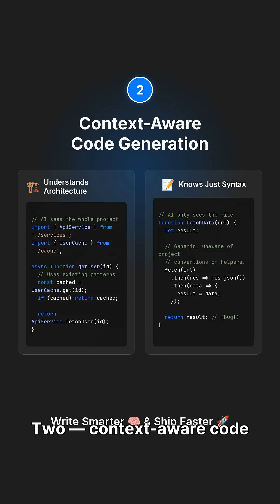5 AI Tricks Making Developers Faster | Code Smarter in 2025.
AI isn’t replacing developers — it’s amplifying them. 💡
Here are 5 powerful AI tricks top engineers use to double productivity in 2025.

🚀 What’s inside:
• AI code reviews that cut review time by 30%
• Context-aware code generation that writes smarter, faster
• Automated testing with 20%+ more coverage
• AI security scanning before deployment
• Knowledge bots that give instant answers — no Slack digging

💾 Save this video and share it with your dev team!

👉 Want help applying these AI workflows to your stack?
Check the link in the pinned comment or visit our bio.